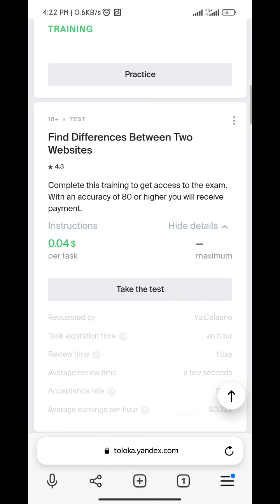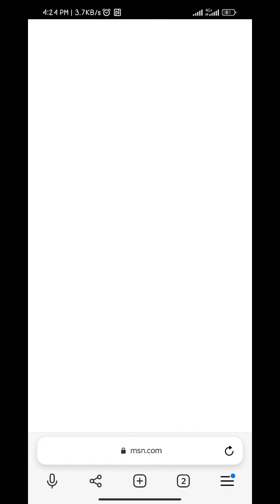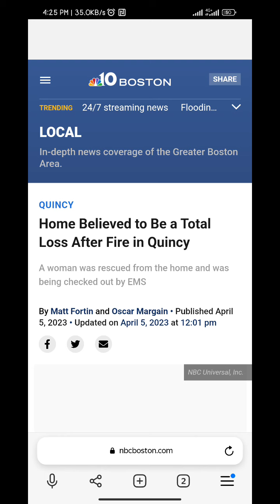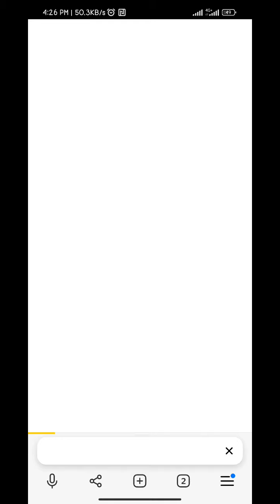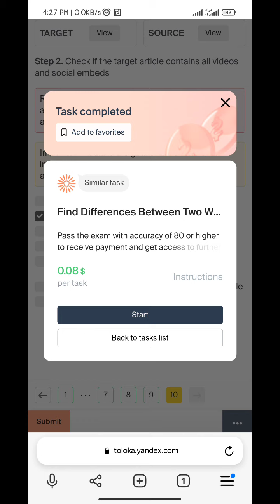Find Differences Between Two Websites 0.04 Test Accepted & Start 0.08 sahir Tips#subscribe#toloka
Find Differences Between Two Websites 0.04 Test Accepted & Start 0.08 English Language Country Pakistan,

valuable time.